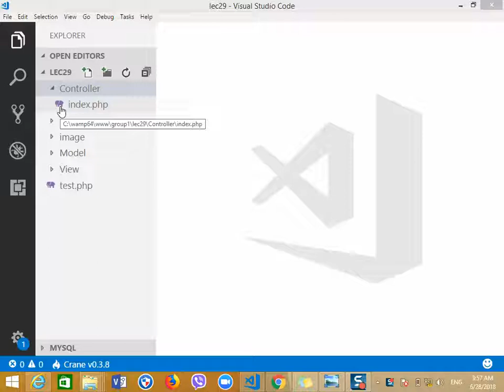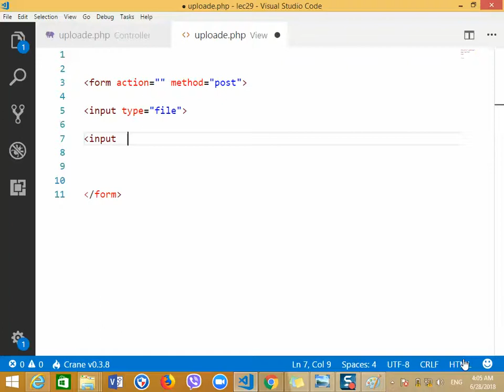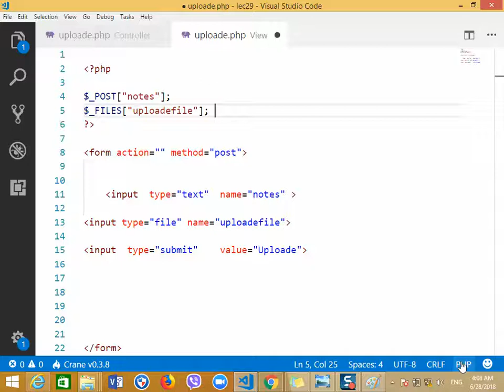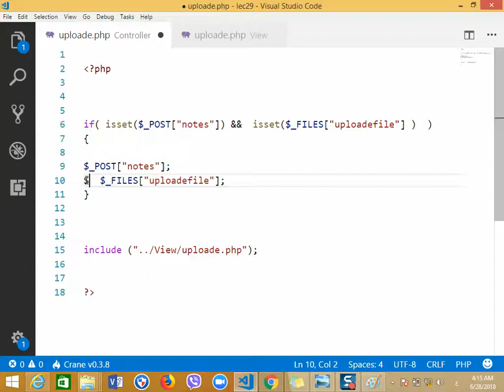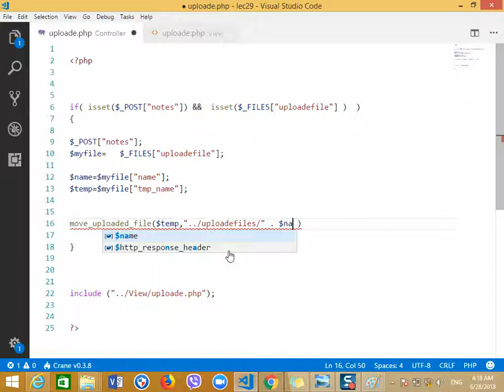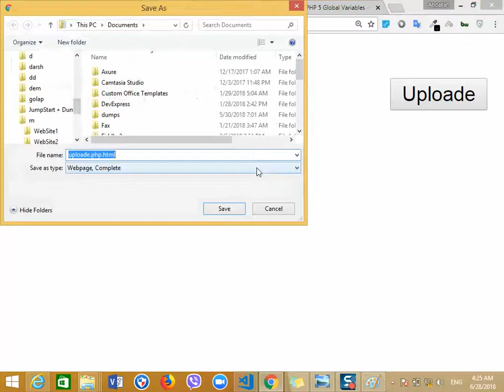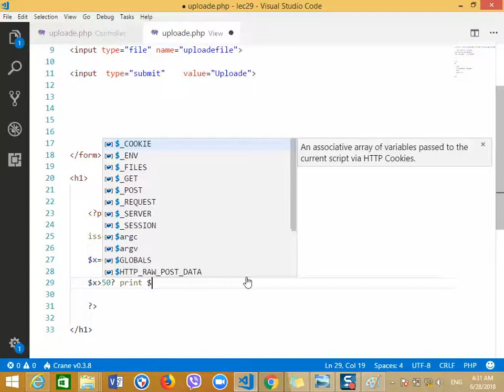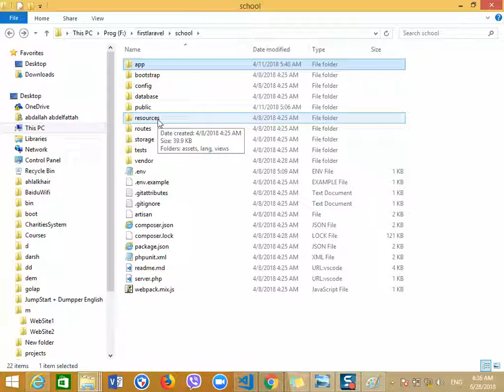شرح لغة |PHP | حتي الاحتراف | MVC| #PHP17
شرح لغة | PHP 2| حتي الاحتراف | MVC|
concept,
MVC